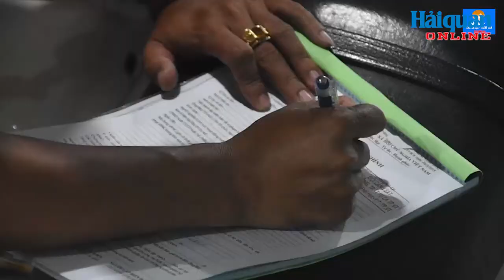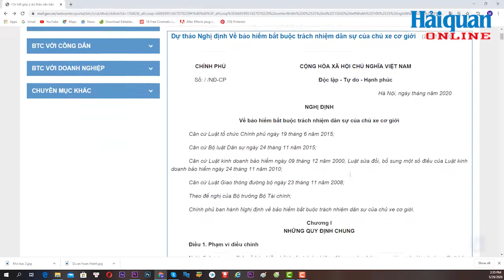(Haiquanonline) - Sẽ đơn giản hoá hồ sơ bồi thường bảo hiểm xe máy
Như quý vị và các bạn đã biết, từ 15/5, cảnh sát giao thông toàn quốc đã ra quân kiểm soát các loại phương tiện giao thông cơ giới đường bộ. Một trong những giấy tờ nhiều phương tiện thiếu nhất chính là bảo hiểm bắt buộc trách nhiệm dân sự của chủ xe cơ giới. Sáng 22/5, ông Phùng Ngọc Khánh, Cục trưởng Cục Quản lý Giám sát Bảo hiểm (Bộ Tài chính) đã có cuộc chia sẻ với báo chí những nội dung xung quanh vấn đề này.